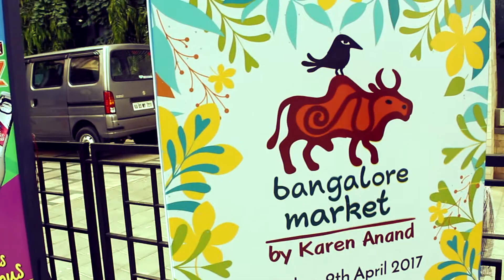chipili.in | Karen Anand Farmersmarket